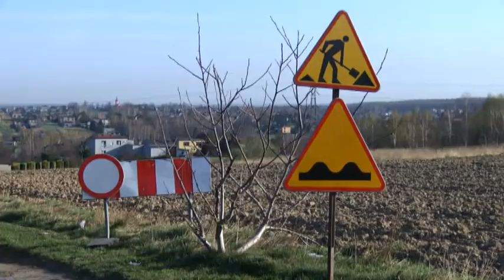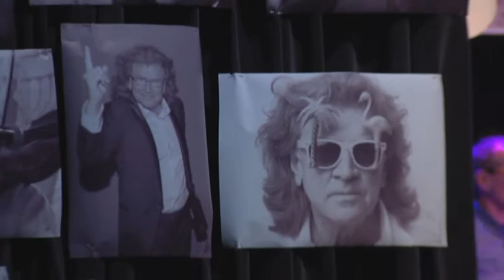Echa Regionu Rydułtowy 11 04 2018